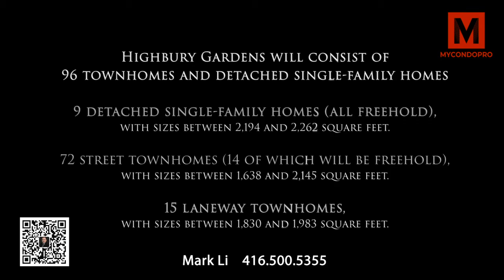Highbury Gardens Towns l MyCondoPro l Mark Li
Highbury Gardens Towns is a new town and Detached development located at Dundas St East & Garden St in Whitby. Developed by Stafford Homes. Price Starting from Low $900.000's. Highbury Gardens has a total of 96 Units and Sizes From 1,630 to 2,262 sq. ft.

🔑MyCondoPro🔑
✔️Working with PROS
✔️Pre-construction condos